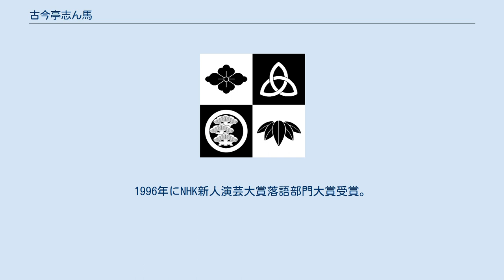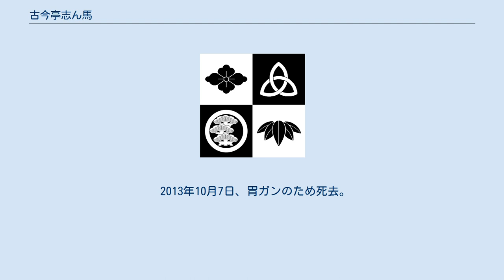古今亭志ん馬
古今亭 志ん馬（ここんてい しんば）は、落語の名跡。
なお初代と二代目は詳細不明のため、当代は七代目という説もある。
また同じ読みの名跡に「三遊亭新馬」がある。
 紋「裏梅」 四代目 古今亭 志ん馬（1889年3月26日 - 1961年8月2日）は、落語家。
本名∶金川 利三郎。
俗に「横浜の志ん馬」 三代目笑福亭松鶴の生家から一軒置いた家に生まれる。
その影響で商業学生時代の15歳の時に五代目笑福亭松喬に入門し退学して二ツ目で笑福亭三喬を名乗る。
1912年に師が二代目林家染丸を襲名したことに伴い染之助となる。
 祖父が横浜出身であった関係で横浜を拠点とする。
横浜の寄席新富亭の高座に上がっている時に初代立花家橘之助に見出され三代目古今亭志ん生の門下となり古今亭錦生を名乗る。
 おりしも1917年は睦会の若手の真打昇進ラッシュであった当時それにあやかって自身も真打昇進。
四代目古今亭志ん馬を襲名する。
 睦会の月給制度に反対しトラブルになるなどし睦会を離脱し、上方の出身噺家を集めて誠睦会を設立するも失敗。
昭和に入り人気も落ちた。
 この人物は立花家橘之助、初代橘ノ圓夫婦が保存していた三遊亭圓朝の遺品を志ん馬が引継ぎ1947年に橘流寄席文字家元橘右近に受け継がれ現在に至る功績は大きい。
 八代目 古今亭 志ん馬（1935年1月11日 - 1994年9月10日）本名∶稲田 真佐文 。
59歳没。
出囃子は「岸の柳」。
福岡県小倉市（現在の北九州市）出身。
 1952年5月、五代目古今亭志ん生に入門。
前座名「志ん吉」。
 1955年3月に橘家舛蔵と共に二ツ目昇進し、「金原亭馬太郎」に改名。
 1966年3月、真打昇進。
八代目古今亭志ん馬を襲名。
 1994年9月10日、肝臓癌のため入院先の東京慈恵会医科大学附属病院で死去。
 九州の訛りがあり若いころは苦労したが、師匠譲りのネタを得意とし、「お昼のワイドショー」のキャスター、二代目いじわるばあさんとしても有名。
晩年は高座に専念した。
 二ツ目の馬太郎時分、松鶴家千代若・千代菊の家に居候していた。
そこで知り合った桂金吾の娘が、後の志ん馬の妻である。
 テレビドラマ 新五捕物帳 第170話「向島から来た女」（1982年）- 小円菊 テレビバラエティ 九代目 古今亭 志ん馬（1958年〈昭和33年〉3月3日 - 2013年〈平成25年〉10月7日）は、東京都板橋区出身の落語家。
本名∶吉野 惠一。
落語協会所属。
出囃子は『芸者ワルツ』。
 日本大学中退をして1981年4月に八代目古今亭志ん馬に入門、前座名は「古今亭志ん吉」。
 1985年9月に二ツ目昇進、「志ん次」と改名。
1994年8月に師匠八代目古今亭志ん馬死去したため三代目古今亭志ん朝門下に移る。
1996年にNHK新人演芸大賞落語部門大賞受賞。
 1997年9月に七代目柳亭燕路と共に真打昇進し、九代目（七代目）古今亭志ん馬を襲名。
 2013年10月7日、胃ガンのため死去。